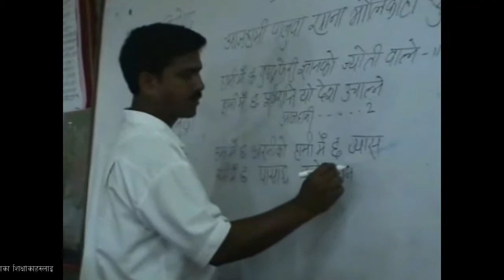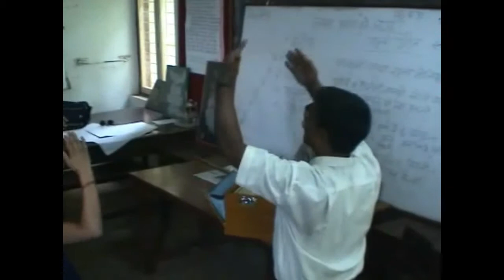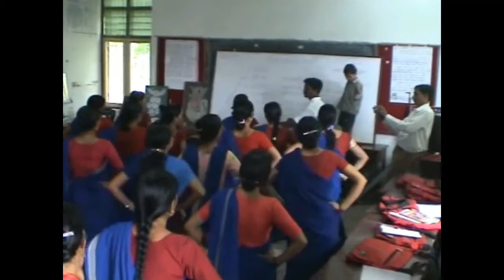dance traning by kulman nepali - culture nepal network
अछाम जिल्लाका शिक्षीकाहरु लाई विधालयमा आधारित शिर्जशिल कला अन्तरगतको प्रशिक्षण प्रदान गर्दै ।